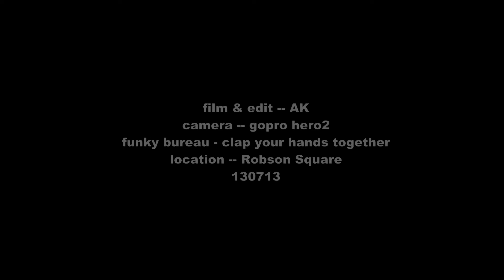Akiko Akiko from Japan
Locking class at Robson Square in Vancouver is coming soon! Facebook Akiko Ozaki, Thank you!